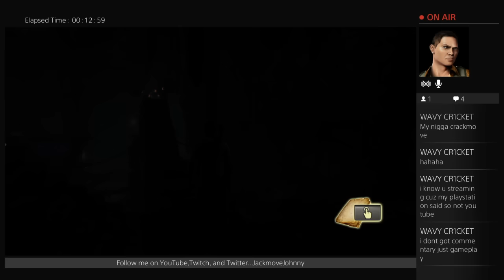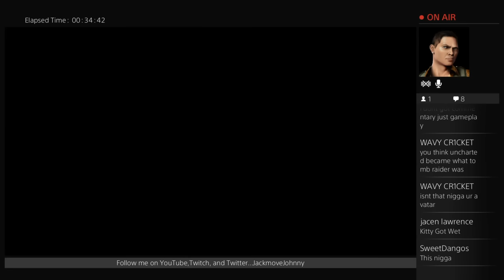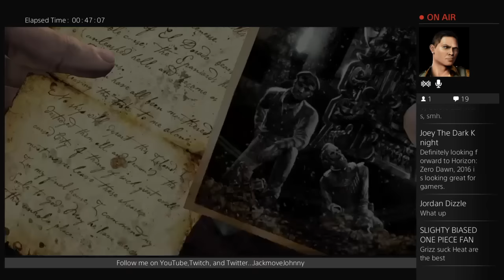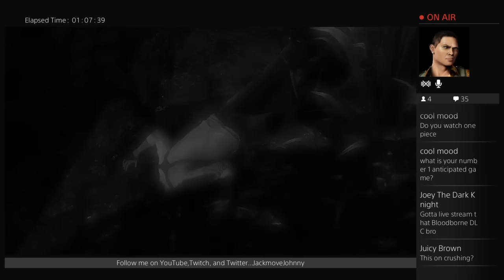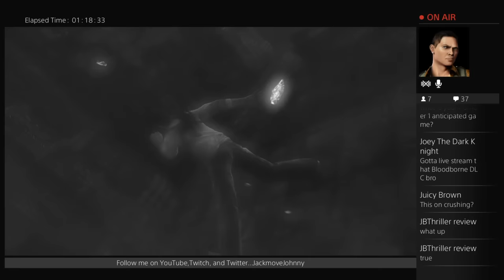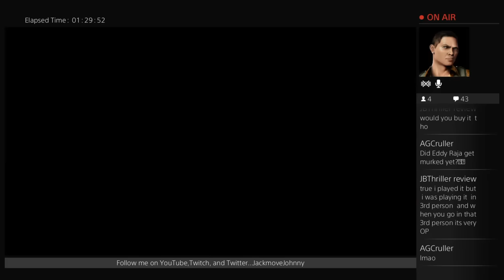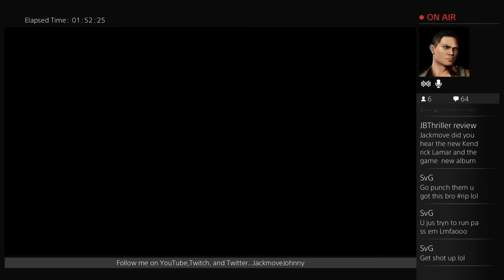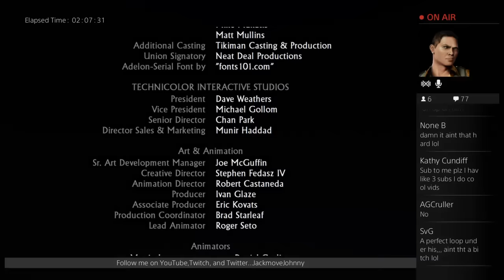Gaming w/ Jackmove: Beating Uncharted Drake's Fortune